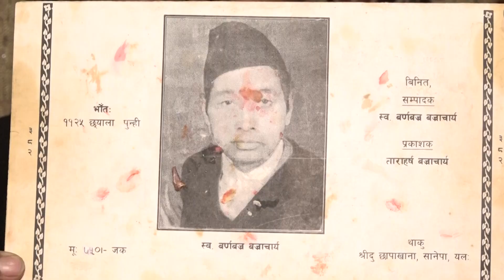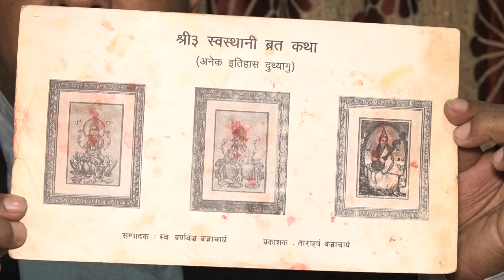स्वस्थानी व्रत कथा, अध्याय २६, कथा वाचक रोजिना तजले